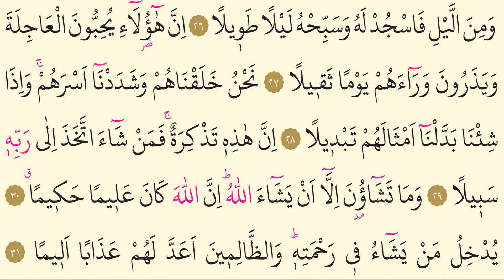76- İnsan Suresi - Ahmet el Acemi - Arapça (Yed-i Beyza)